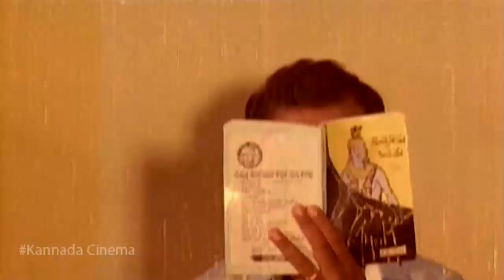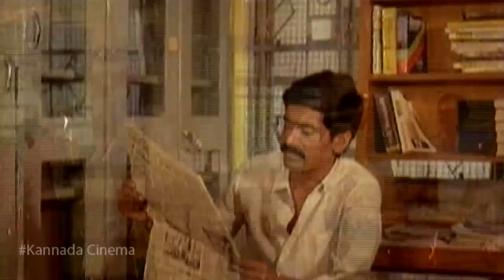Kannada Comedy Scene || Avale Nanna Hendthi Movie || Kashinath" N S Rao || Full HD